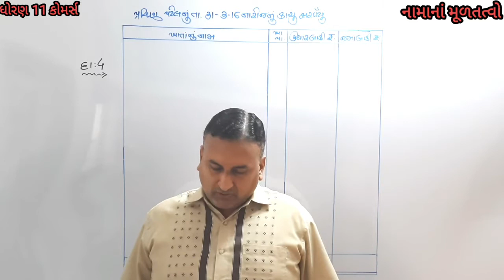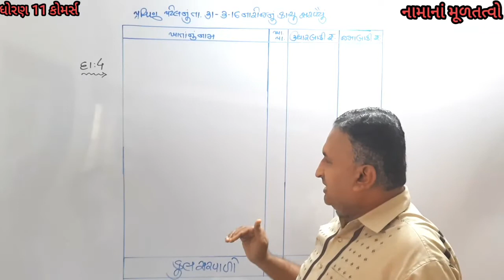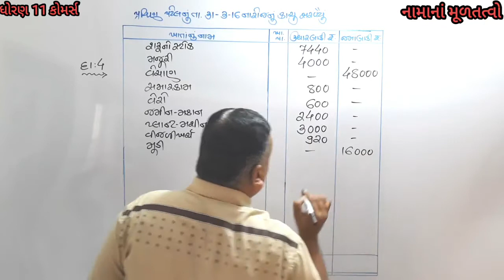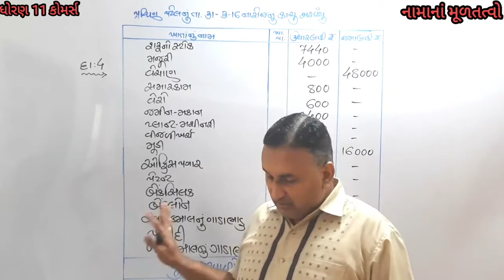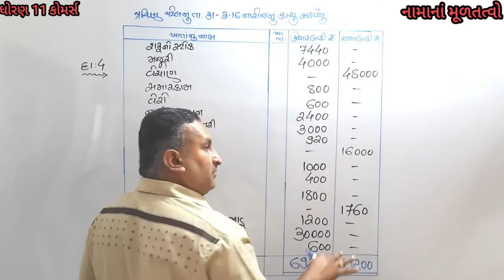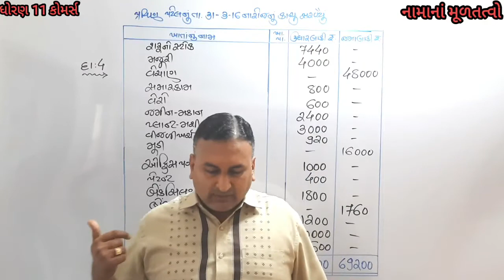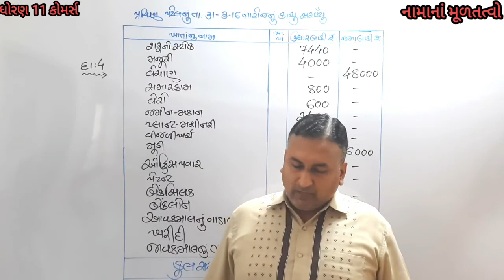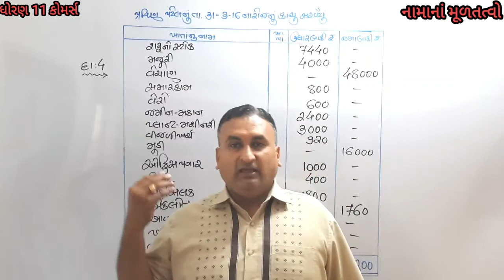KAUSHAL SIR STD.11 CH.10